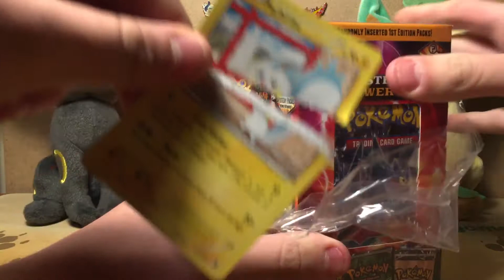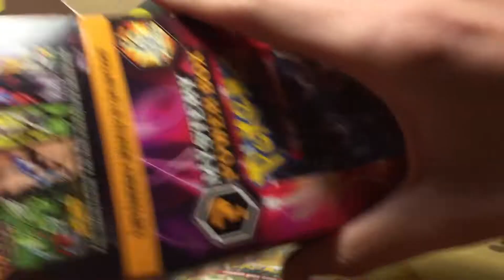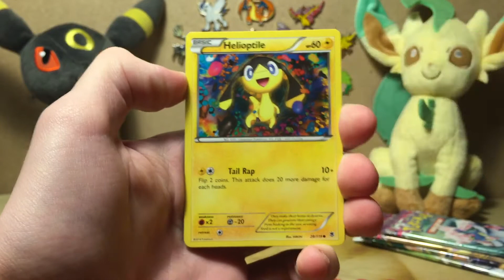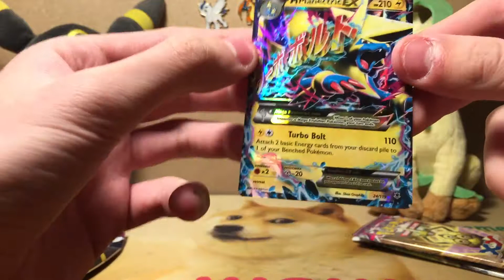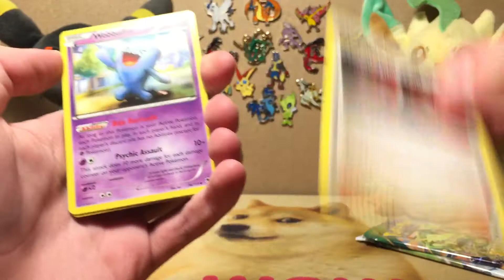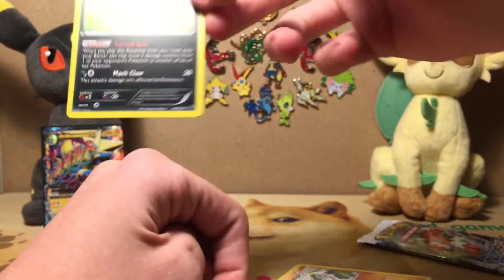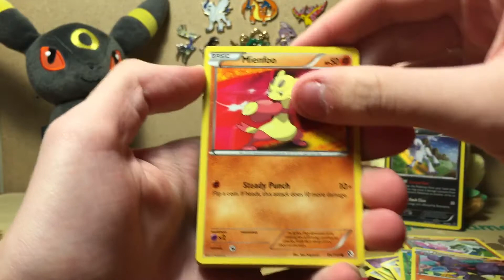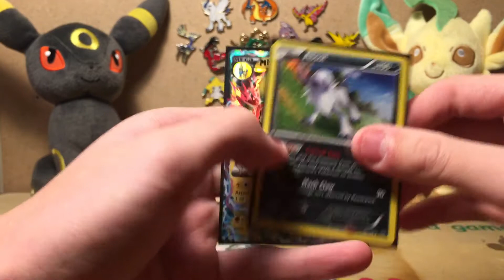MYSTERY POWER BOX OPENING 2! Pokemon Mystery Power Box Opening